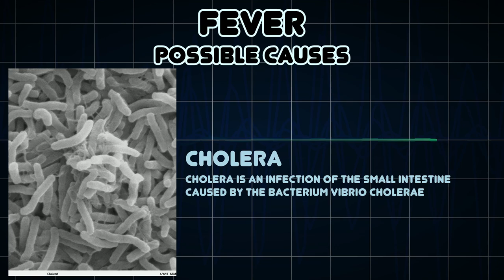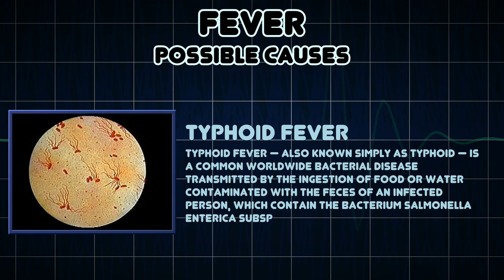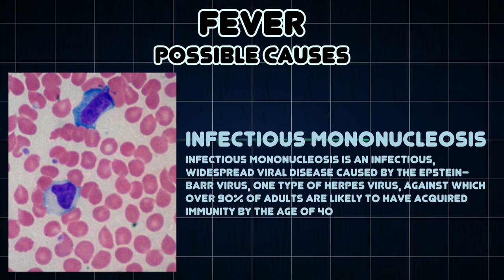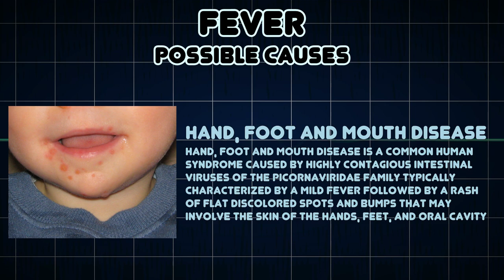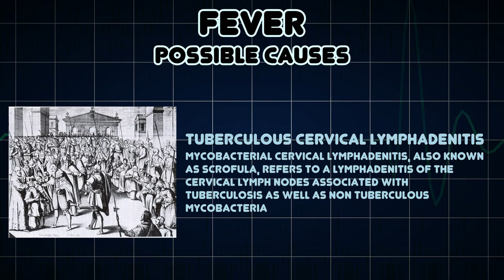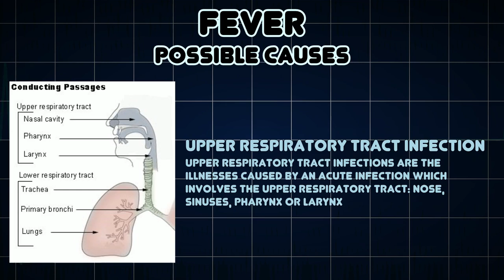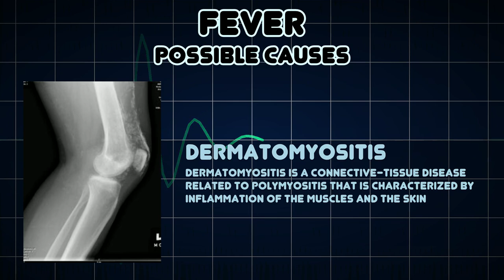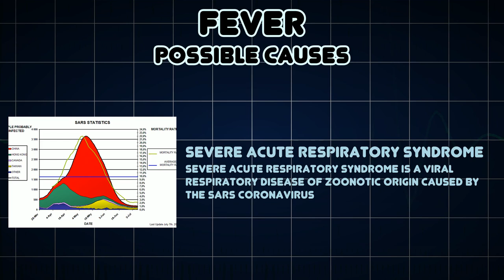Fever (Medical Symptom)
Possible causes of Fever (Medical Symptom)